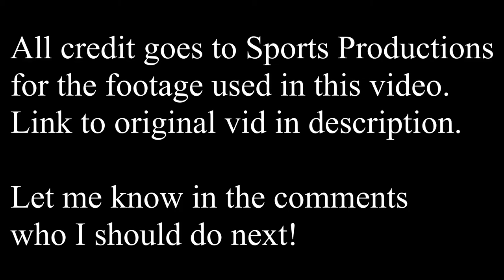When James Harden averaged 36 points per game!!! 2018-2019 season highlights 🔥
James Harden was on an absolute tear during this year. Such a shame his regular season success has never translated to the playoffs. Only 4 players in NBA history have averaged 36 ppg, incredible that such a recent player has done it.